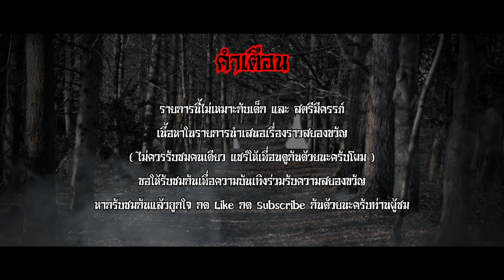709ลิฟท์โรงพยาบาล คุณโม The Ghost Story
เรื่องเล่าจากบุคคลากรภายในโรงพยาบาล ที่ประสบพบเจอเหตุการร์แปลกๆจากเพื่อนร่วมงานที่ทำให้ขนหัวลุก ขนหัวตั้ง เหตุการณ์ที่เกิดขึ้นภายในตึกพักบุคลากรที่เป็นอาคารผู้ป่วยเดิม เหตุการณ์จะเป็นอย่างไรถึงทำให้เรื่องนี้ จะต้องมีชื่อว่า "709ลิฟท์โรงพยาบาล" ขอให้ทุกๆท่านฟังเพื่อความบันเทิง และ โปรถใช้วิจารนญาณในการรับชมรับฟังกันด้วยนะครับ ขอบคุณครับ